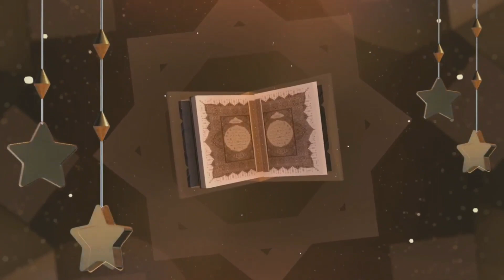Gushtak e Rasool(SAW) Par Allah Ki Beshumaar Lanath||By Shykh Bashir Ah Nihami Al madni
SABILUL MUMINEEN PRODUCTION
zoroor ahmad shah, zahoor ahmad shah almadni, mushtaq veeri, mushtaq veeri 2019, savood salafi, mushtaq veeri naat, mushtaq veeri new naat, mushtaq veeri latest naat, bilal salafi, bilal salafi 2019, bilal salafi latest, islam the way of success, Kashmiri, happy muslim, maulana mushtaq ahmad veeri, bilal bin abdullah salafi, molana gh nabi parray sahab, irshad ahmad tantray al madni, mubashir ahsan wani al madni
1)This video has no negative impact on the viewer's.
2)This video is also for teaching and inspirational purposes.
3)It is not transformative in nature. Safharis does not own the rights to these images and videos.
✍ Image and Video Footage *
All image and video footages are our own.